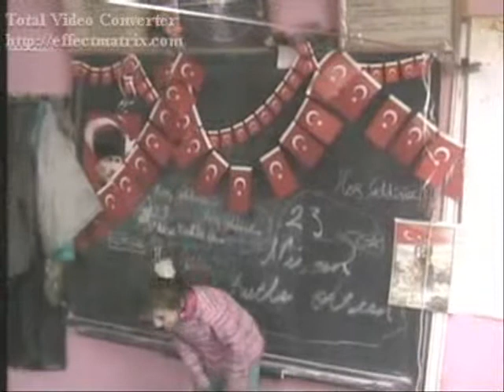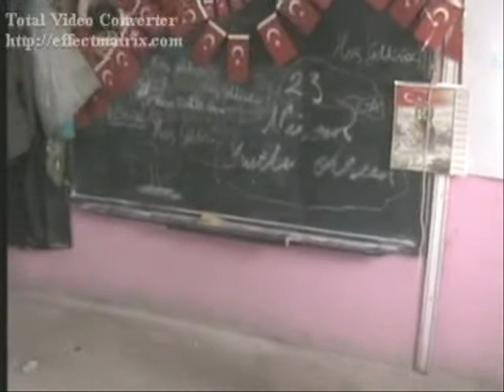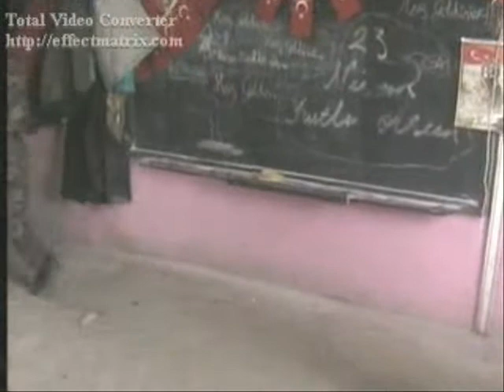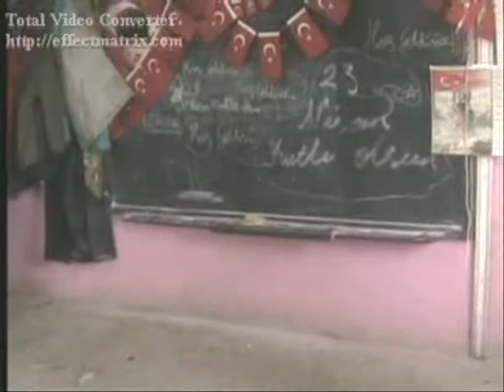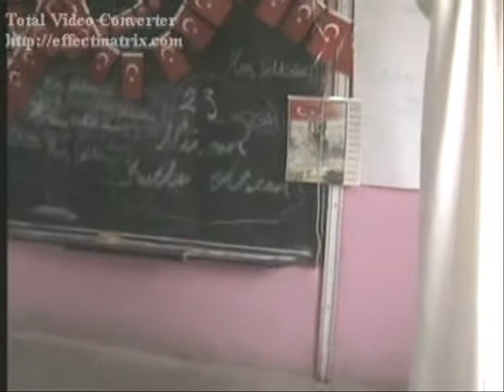seferli tepe de 23 nisan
23 nisan şiirlerimiz